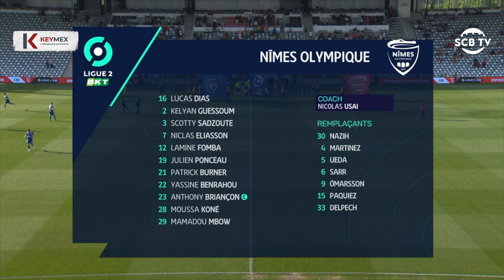J38 | Nîmes 0-2 Bastia : Le résumé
Retrouvez le résumé de la rencontre Nîmes Olympique - SC Bastia, 38ème journée du championnat de Ligue 2 BKT.